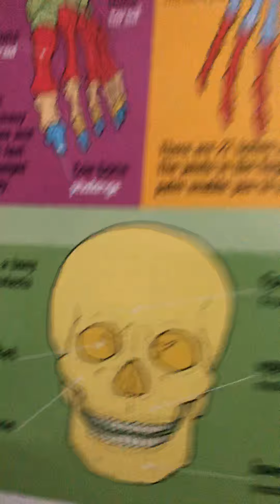Room Tour 4D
Have a look at my room! Tour with me, Sonny! 👍🏽